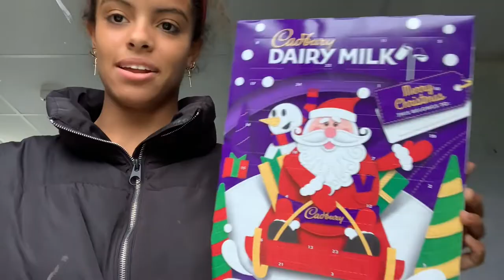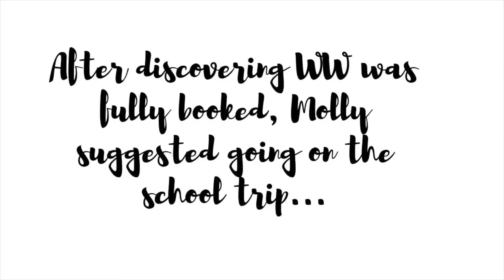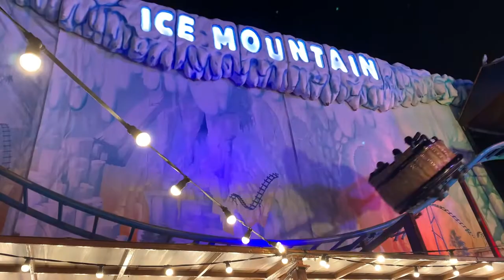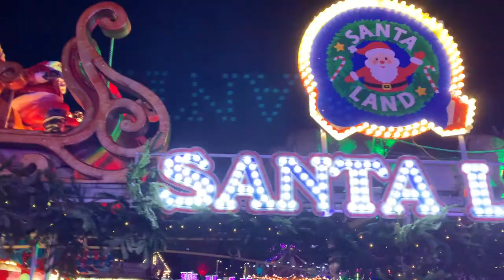Vlogmas episode I | Winter wonderland, Christmas shopping + planning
Hi I'm Sophia! Welcome to episode 1 of vlogmas. My friends and I went to london to visit winter wonderland after loads of bickering over what we were going to do. Hope you enjoy and watch out for part 2 xx
SOCIALS 💜
Instagram (depop account) - @sophiaclydepop
Depop - @sophiaclyde

TAGS 💜
Vlogmas, christmas, winter wonderland, london at christmas, girls trip, xmas, london trip, boarding school, private school, sixth form,